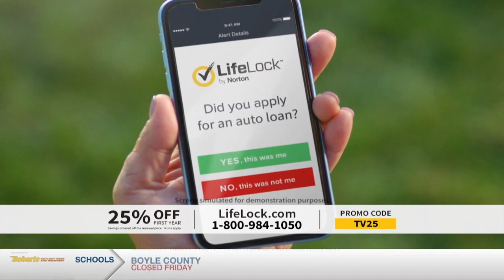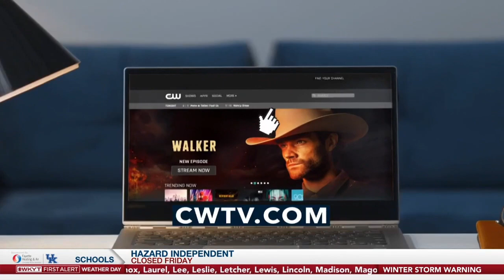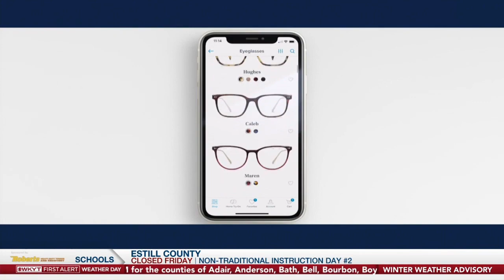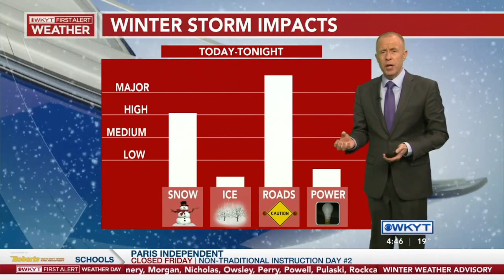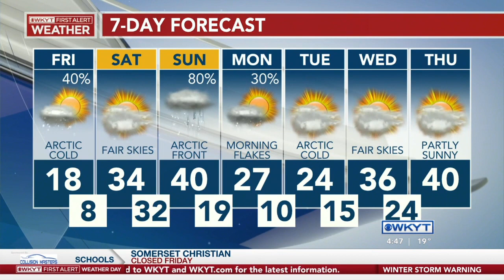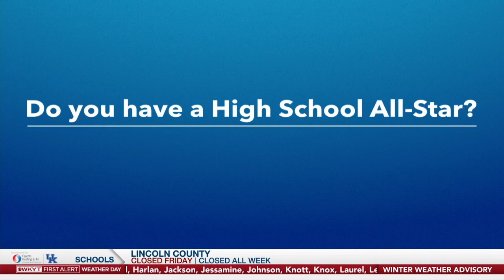WKYT News at 4:00 and 4:30 January 6, 2022